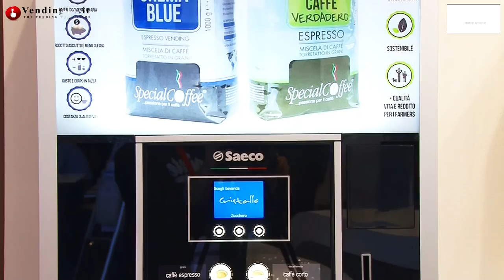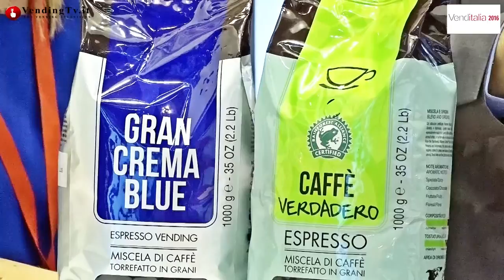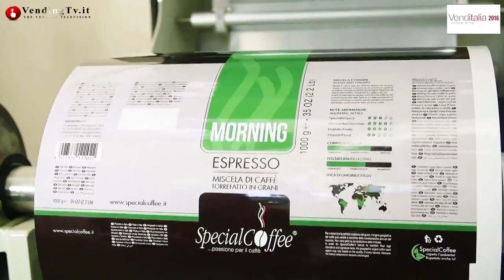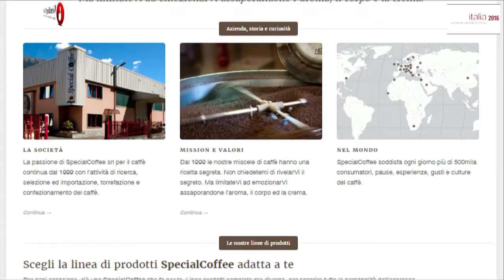VendingTV.it Venditalia 2016 Fabio Russo intervista A.Padelli/L.Bonazzola di Special Coffee srl